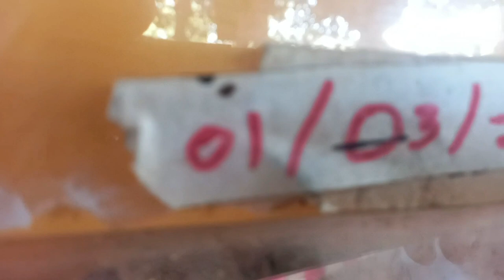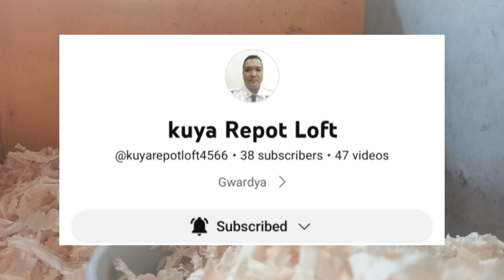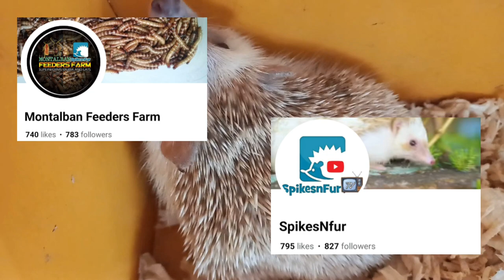SIGN NA MALAPIT NA MANGANAK ANG ISANG HEDGEHOG